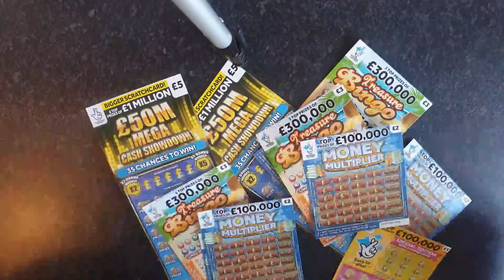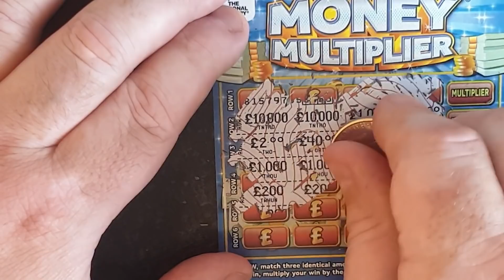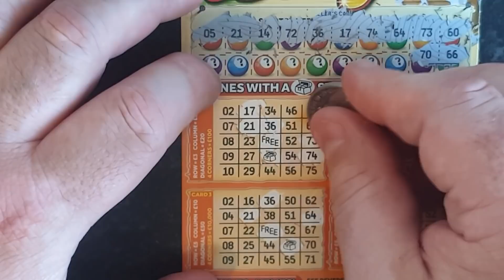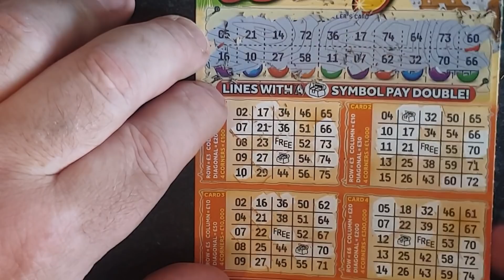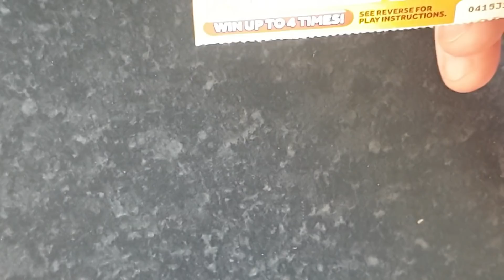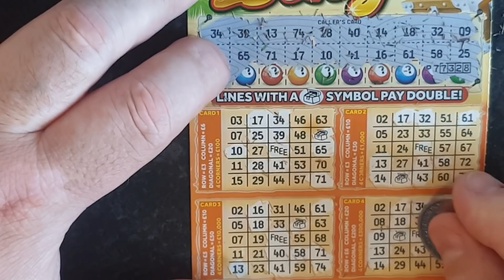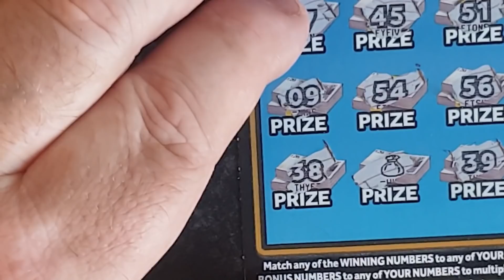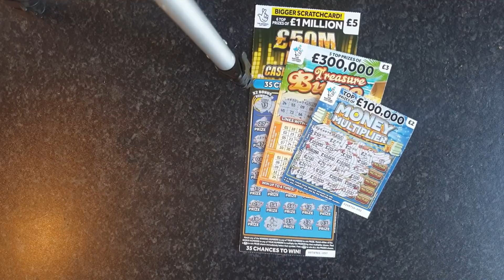Carry on flower day 2 🥰🥰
Hi day 2 start with £30
Plz subscribr